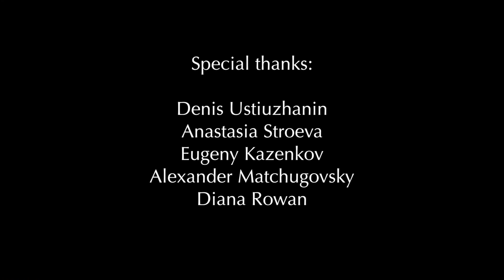Philipp Barsky - Live at the Moscow State University (Virtual Harp Summit 2016)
A live video concert recorded at the front of M.V.Lomonosov' Moscow State University building, Moscow, Russia. Specially for the 1st Virtual Harp Summit'2016
Tracklist:
1. Friendship with Trees (1:02 - 3:46)
2. About the Sea (3:56 - 9:48)
3. Spring Wood (10:00 - 14:28)
4. Gangsters' Bossa (14:33 - 18:06)
5. As Fancy Will Take Me (18:08 - 20:48)
6. Inner Happiness (20:51 - 24:31)
7. The Girl from a Distant Shore (24:34 - 27:03)

Philipp Barsky - electro-acoustic celtic harp
Composed, played, recorded and mixed by Philipp Barsky
Tangerine Studio, 2016